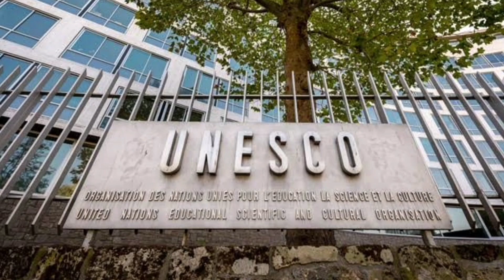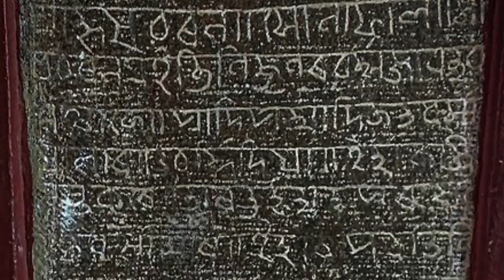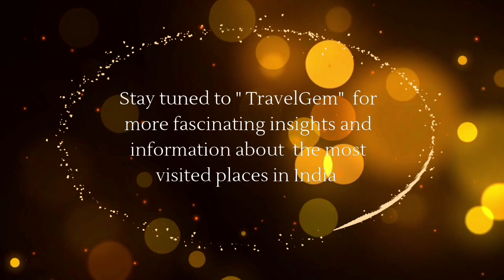10 Most Visited Places in || Assam ||Best visited places in India#videos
Welcome to TravelGem, your ultimate guide to exploring the enchanting state of Assam! On this channel, we delve into the top 10 most visited places in Assam, unlocking the hidden gems and sharing invaluable information to make your travel experiences truly unforgettable.
Assam, nestled in the northeastern part of India, is a land blessed with breathtaking landscapes, rich cultural heritage, and a vibrant tapestry of traditions. TravelGem takes you on a virtual journey, unraveling the secrets and wonders of this mesmerizing state.
Join us as we traverse through the picturesque tea gardens of Assam, immersing ourselves in the aroma of freshly brewed Assam tea. Discover the world-famous Kaziranga National Park, a UNESCO World Heritage Site and a sanctuary for the iconic one-horned rhinoceros. Learn about Majuli, the largest river island in the world, where ancient monasteries stand as testaments to Assam's spiritual and artistic roots.
From the historic city of Guwahati with its magnificent Kamakhya Temple to the charming river island of Umananda, adorned with its ancient Shiva temple, TravelGem uncovers the cultural and religious diversity of Assam. Get a glimpse into the tribal traditions and customs as we explore the fascinating Bihu dance and the vibrant festivals that resonate throughout the state.
Through vivid storytelling, breathtaking visuals, and insightful travel tips, TravelGem helps you plan your itinerary, guiding you to the must-visit places, local delicacies, and unique experiences that Assam has to offer. Whether you're an adventure enthusiast seeking the thrill of river rafting in the mighty Brahmaputra River or a nature lover yearning to witness the ethereal beauty of Nameri National Park, our channel ensures you don't miss out on any of Assam's wonders.

Join the TravelGem community and embark on an expedition to Assam's top 10 most visited places. Let us be your trusted companion, inspiring you to explore, discover, and create lifelong memories in this land of natural splendor and cultural treasures. Get ready to unlock the essence of Assam and immerse yourself in an unforgettable travel experience!